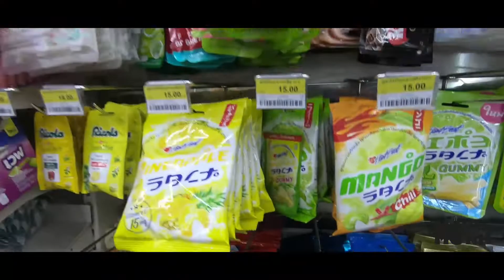THAILAND VLOG | SHOPS | CHIANG MAI | INDIAN VLOGGER RAHUOL LOHANI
Hi this is indian vlogger rahuol lohani. so i was about to leave for NIGHT SAFARI in Chiang mai. My taxi was little late so i thought of going out and and look around if there are shops which can be useful while staying here in Holiday Inn hotel , Chiang Mai.
here is what i found.
Next vlog will be my experience in Night Safari , Chiang Mai.